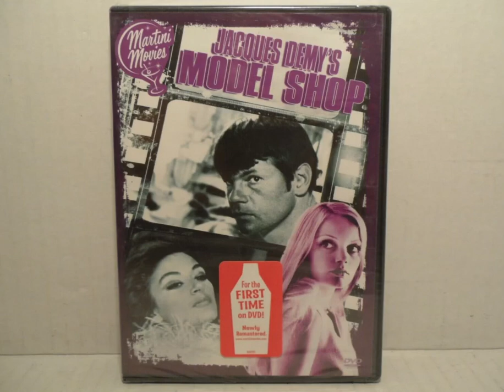Do You Have This DVD? #779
No. Please Type In The Comments Below To See What DVD Version You Have For This Movie.